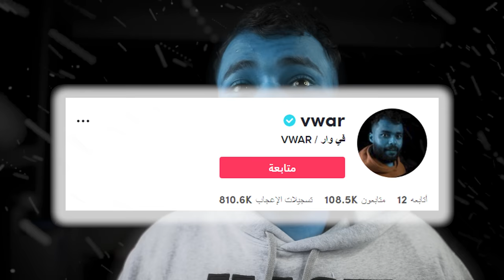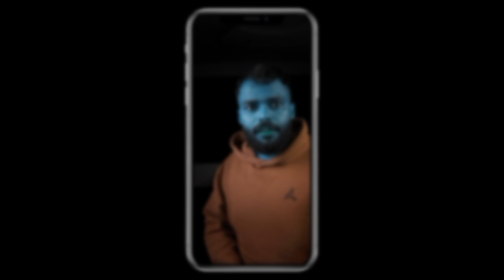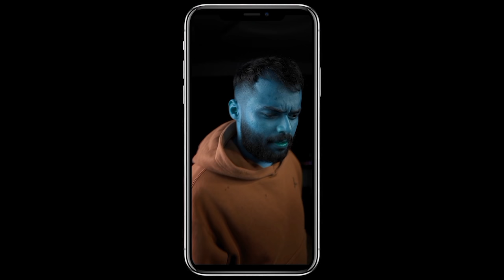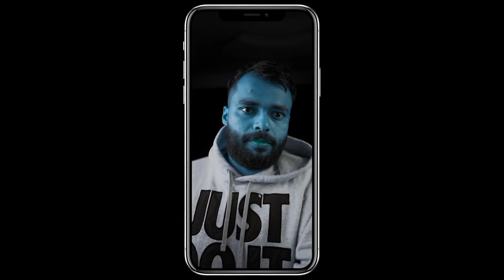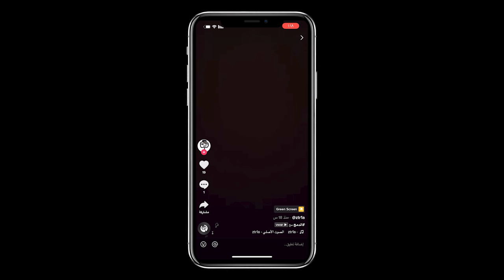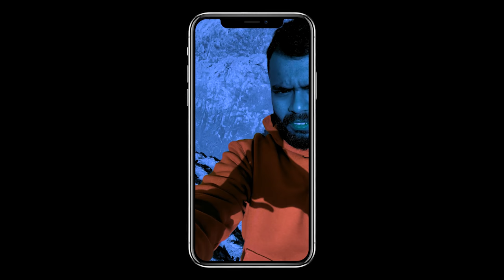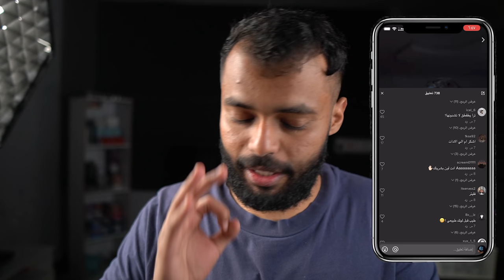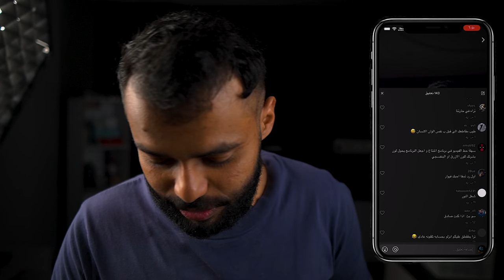صبغت لون جسمي لمدة ١٠٠ ساعة ( وما توقعت انه بتجيب ملايين المشاهدات)😳🧞‍♂️..!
فكرة المقطع :
تحويل لون الجسم الى الون الازرق داخل منصة التيك توك وتصوير ردت  فعل الناس على الشي الغريب هذا
البرامج المستخدمه في المونتاج   ادوبي بريمر adobe pr
 البرامج المستخدمه في صناعة الصورة المصغره   ادوبي فوتشوب adobe ps
الادوات المستخدمه لتصوير
كاميرا  : a6400 sony
العدسه  : sigma 16mm
الاضائه : سوفت بوكس مقاس 80 من godox  محول اضائه sl60w
الاضائه 2 : سوفت بوكس مقاس 80 من godox  محول اضائه sl60w
المايك : rode vmp يوصل مع الكاميرا

اذا حاب تصير صانع محتوى

شي راح يطورك راح اذكرلك في كل مقطع كم المده الزمنيه الي قضيته وانا اصور المقطع وامنتجه واصلح الصوره الصغيره 👍🏻

مدة التصوير : 7 ايام
 مدة التصوير  التصوير الفعلي: 4 ساعات
 مدة المونتاج ١٠ ساعات عمل منه جمع الموسيقى الموناسبه وتعديل الوان الفيديو
مدة اخراج الصوره المصغره 2 ساعات
المجموع : 18 ساعة عمل
كافيه انه تجعلك  يوتيوبر ناجح ممكن تصير افضل واحد في صناعة  المحتوى في المستقبل ولكن استثمر وقتك